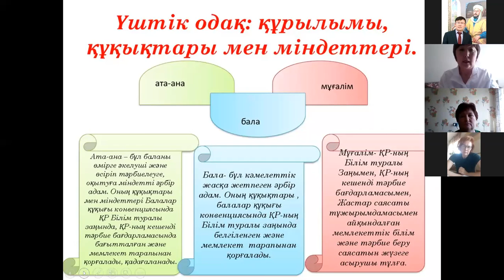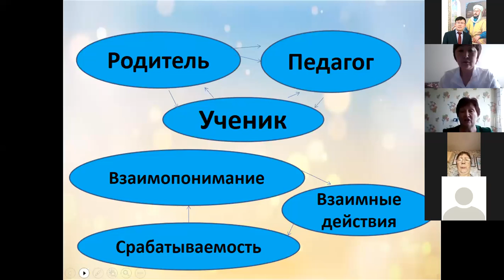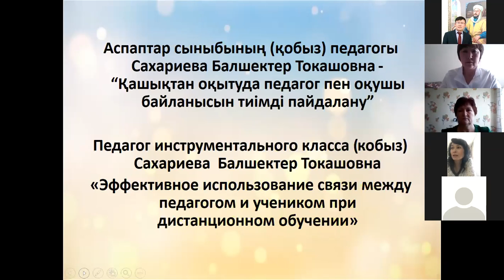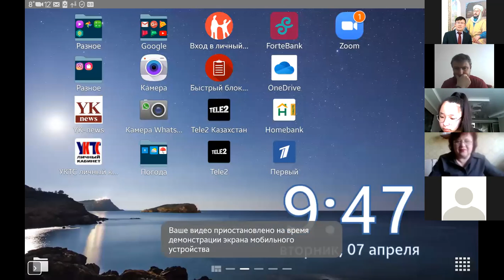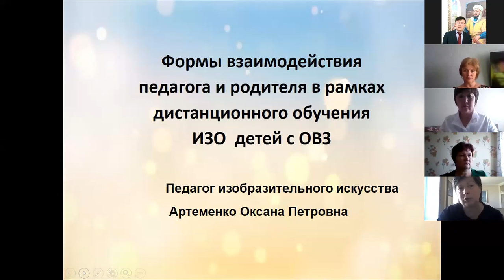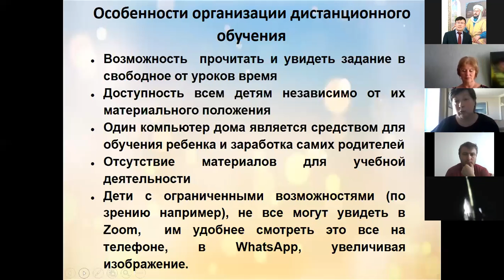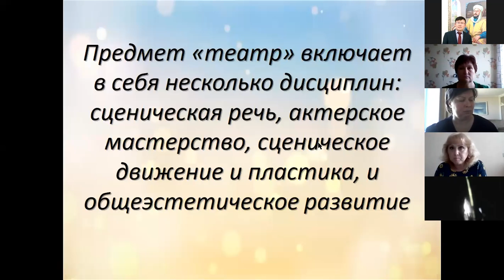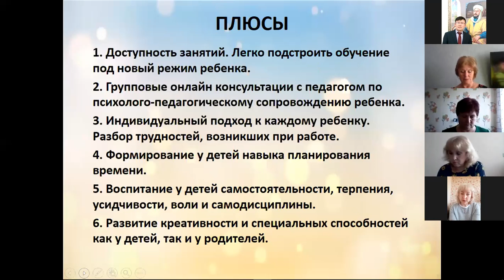КГКП «Детская школа искусств «Жұлдыз» города Усть-Каменогорска, Восточно-Казахстанская область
«Значение взаимодействия педагога, ученика и родителя при  дистанционном обучении»